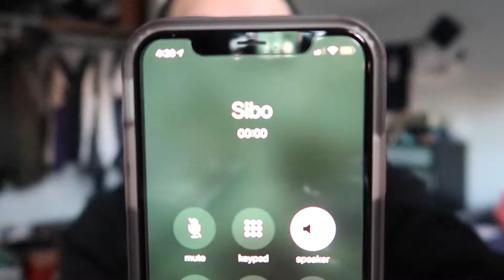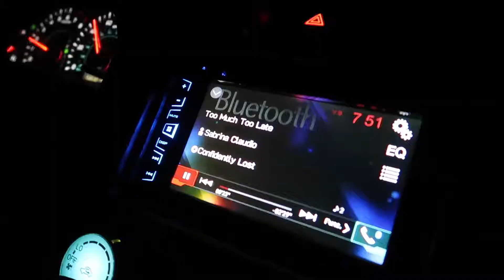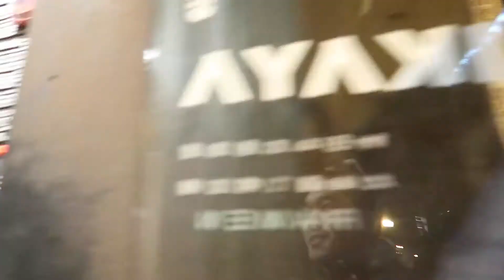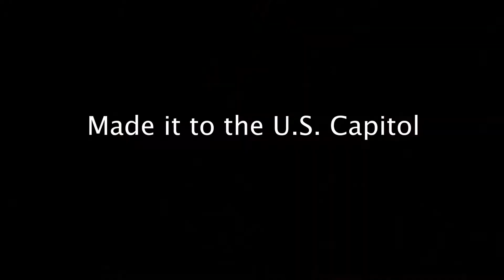he's actually not bad...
Check out the album here!